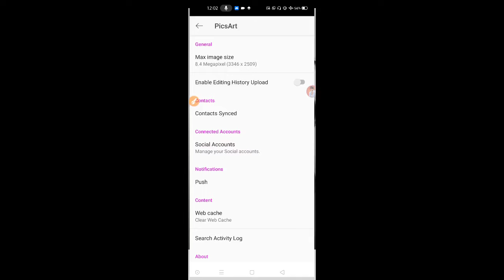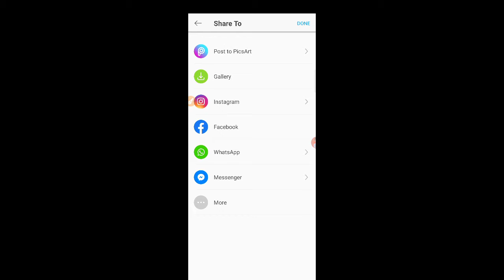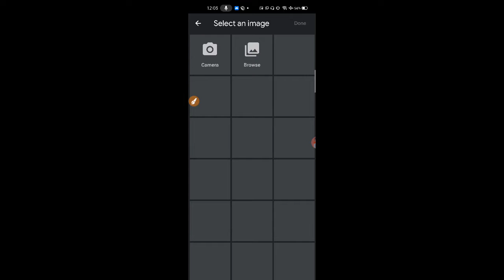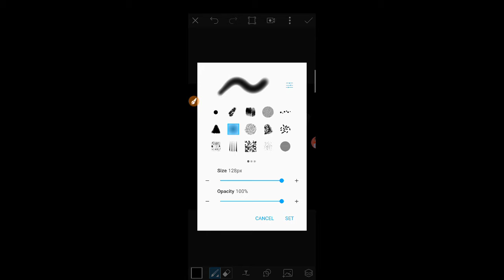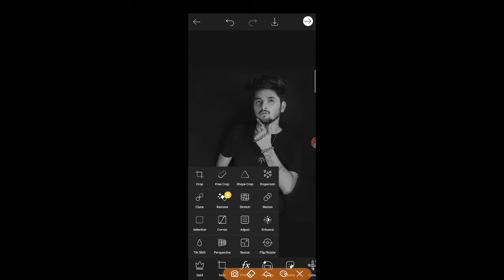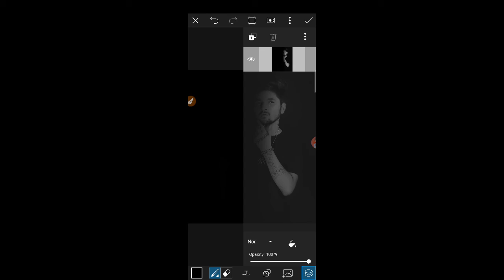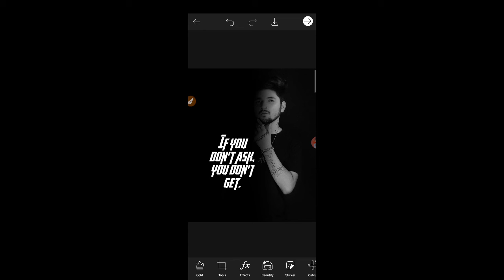Black Tone Effect In with PicsArt In Your Photo | Kr ErFan Official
Want to know 😊 Black Tone Effect In with PicsArt In Your Photo | Kr ErFan Official

Video Edited By - PowerDirector ( Mobile )
Video Recorded By - Du Screen Recorder
Mobile - Realme 6 ( 6gb, 128gb )

     ∆_Dᴏᴡɴʟᴏᴀᴅ ᴀᴘᴘs ᴜsᴇᴅ_∆

🎶ᴍᴜsɪᴄ ᴄʀᴇᴅɪᴛ- NCS
   🔸 ▬⃟   Mʏ Sᴏᴄɪᴀʟ Lɪɴᴋs   ⃟▬🔸

               ™____Kr_ErFan___™